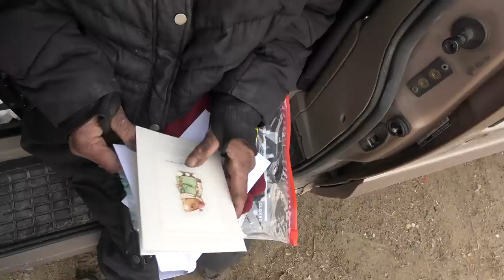Marguerite. Let's Cut The Bullshit